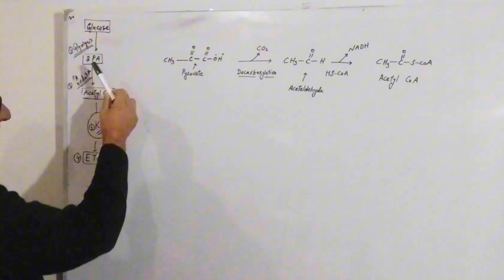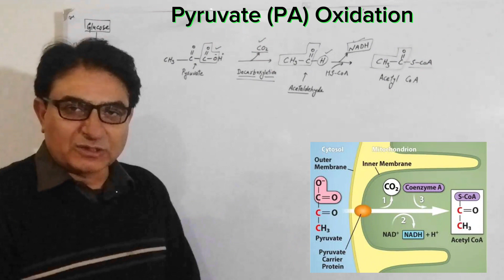Pyruvate Oxidation | Biology | Grade 11 | Urdu Hindi English | Federal Board Pakistan 2024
pyruvate oxidation

Pyruvate oxidation is a crucial step in cellular respiration where pyruvate, a product of glycolysis, enters the mitochondria. Through a series of enzymatic reactions, pyruvate is converted into acetyl-CoA, releasing carbon dioxide and generating NADH. This sets the stage for the Krebs cycle, contributing to ATP production.